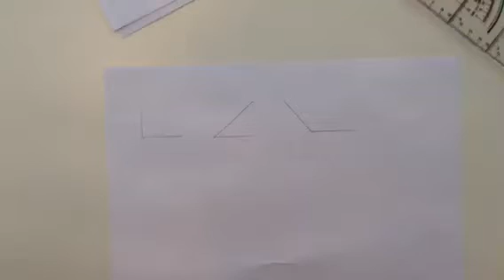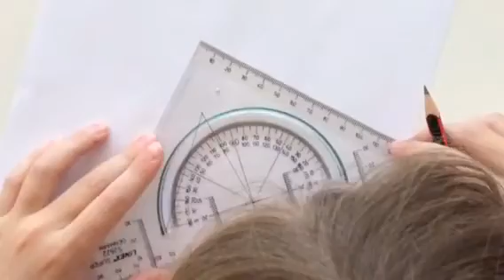Elevfilm: Vinkler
Evalueringsfilm til forløbet "Vinkler." Lavet af elev i 5. klasse.